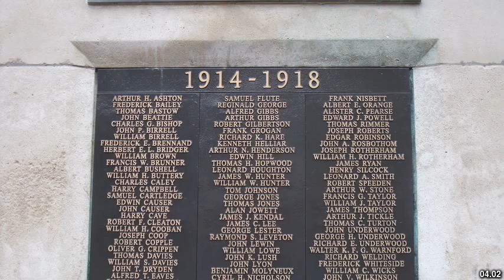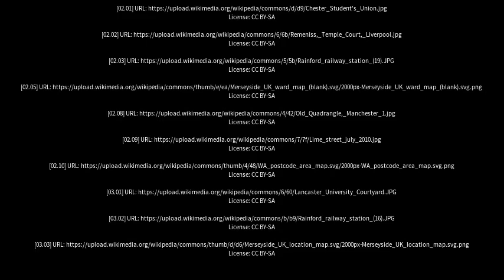Best places to visit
Best places to visit - Rainford (United Kingdom) Best places to visit - Slideshows from all over the world - City trips, nature pictures, etc.